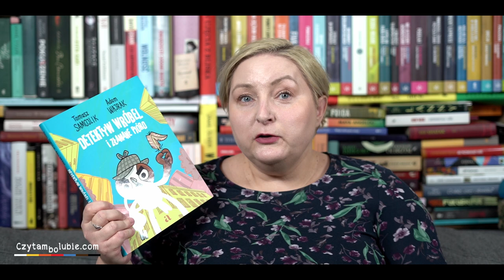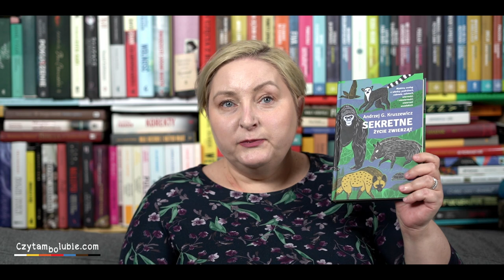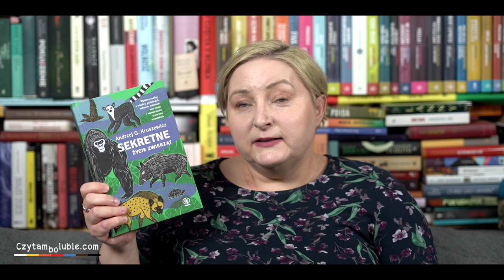Obgadanki - pchły, dziki, wróble, pingwiny, czyli zwierzęta w książkach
Książki ze zwierzętami w tytułach i ze zwierzętami w rolach drugoplanowych. Nie tylko dla dzieci. A raczej bardziej dla dorosłych.